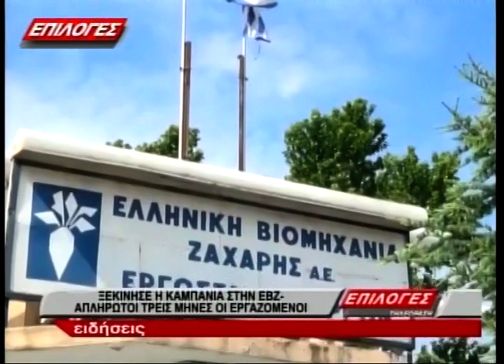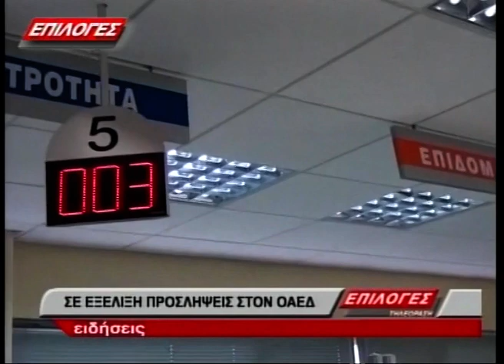ΚΕΝΤΡΙΚΟ ΔΕΛΤΙΟ ΕΙΔΗΣΕΩΝ 6 11 18